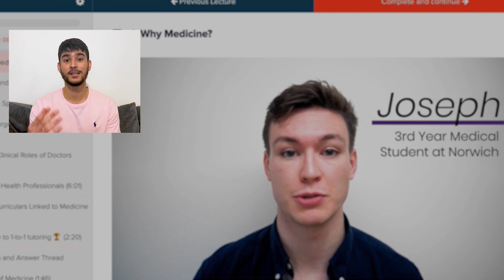Medicine Interview Prep Episode #5 – Motivation for Medicine – Why Medicine Essay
Welcome to our episodes on the MMI Medicine Interview. Here, we will go through examples of MMIs and show you how to get an offer at medical school.

In this video, we go through Motivation for Medicine – a common question at a med interview.  A Medicine Interview - MMI or Panel - can be tough but fortunately, we’ve made this tutorial to help you get your place at medical school ✅

TIMESTAMPS ⏱
00:00 - Medicine Interview Episode Motivation for Medicine
00:20 - Introduction on Motivation for Medicine
01:32 - Top Tips
02:35 - Examples